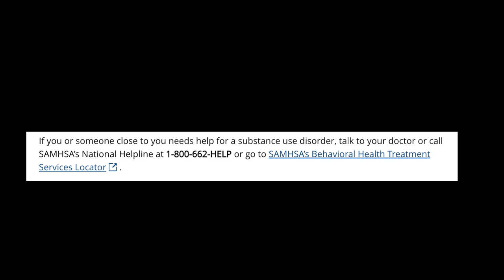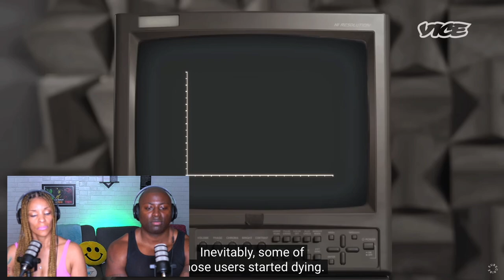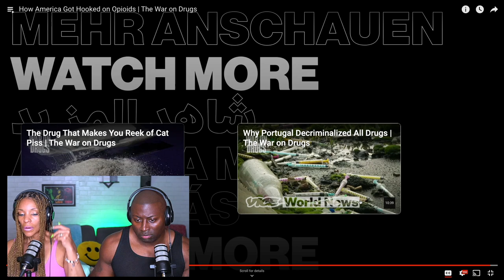This Slavery Is Worst Than Ever!